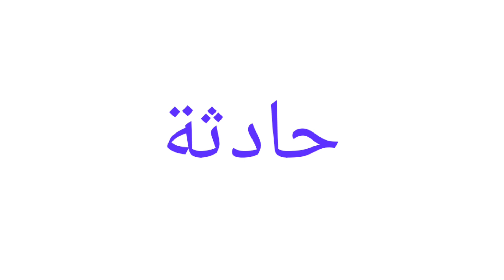Accident ko arabic mein kya kahate hain | Accident ko arabi mein kya kahate hain | Accident ka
Accident ko arabic mein kya kahate hain | Accident ko arabi mein kya kehte hain | Accident ka arabic

Releted keywords:-

1 :- Accident ko arabic mein kya kahate hain
2 :- Accident ko arabic main kya kahate hain
3 :- Accident ko arabic me kya kahate hain
4 :- Accident ko arabic mein kya kahate hai
5 :- Accident ko arabi mein kya kahate hain
6 :- Accident ko arabi main kya kahate hain
7 :- Accident ko arabi me kya kahate hain
8 :- Accident ko arabi mein kya kahate hai
9 :- Accident ko arabic mein kya kehte hai
10 :- Accident ko arabic mein kya bolte hain
11 :- Accident ko arabic mein kya bola jata hai
12 :- Accident ko arabic mein kya bolenge
13 :- Accident ka arabic kya hota hai
14 :- Accident ka arabic
15 :- Accident ka arabic translation
16 :- Accident ka arabic meaning
17 :- Accident ko arab mein kya kahate hain
18 :- Accident ko saudi mein kya kahate hain

Mere pyare dosto is video mein hum janenge ki Accident ko arabic mein kya kahate